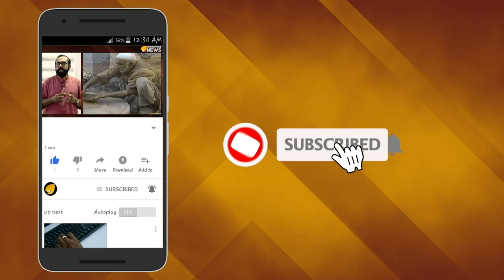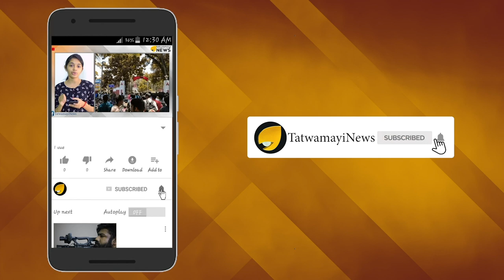കാക്കി കാലം കഴിഞ്ഞു; ഇനി സെന്‍കുമാര്‍ വക്കീല്‍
മുൻ പോലീസ് മേധാവി ടി പി സെന്‍കുമാര്‍ ഇനി മുതല്‍ അഡ്വക്കറ്റ് ടി പി സെന്‍കുമാറാണ്. ഡിജിപി സ്ഥാനത്തു നിന്നു മാറ്റിയ പിണറായി സർക്കാറിന്‍റെ നടപടിക്കെതിരെ നിയമയുദ്ധം നടത്തിയാണ് സെന്‍കുമാര്‍ സ്ഥാനം തിരികെ പിടിച്ചത്.മുൻ ഡിജിപി സെൻകുമാർ ഇന്ന് അഭിഭാഷക വൃത്തിയിലേക്ക് കടന്നു.